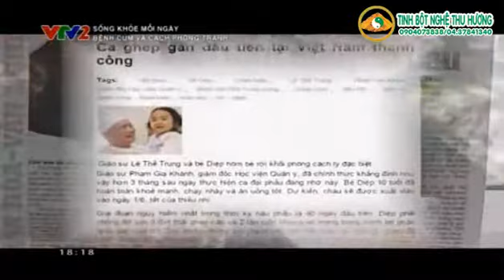Ca ghép gan thành công đầu tiên ở Việt Nam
Nguồn VTV.VN